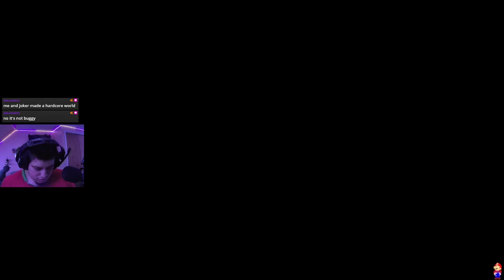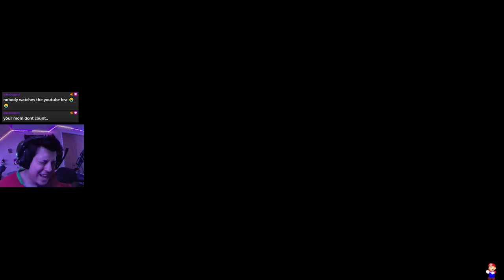Banjo-Tooie - Episode 2 - Playthrough - Glitter Gulch Mine and Witchy World